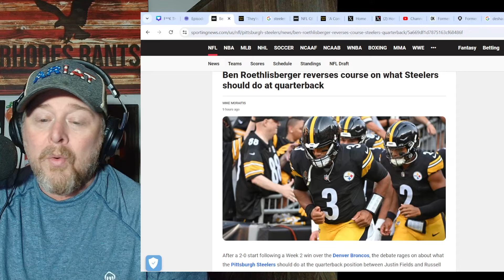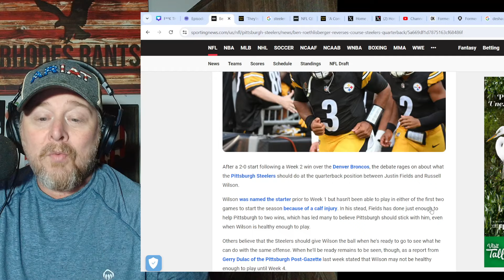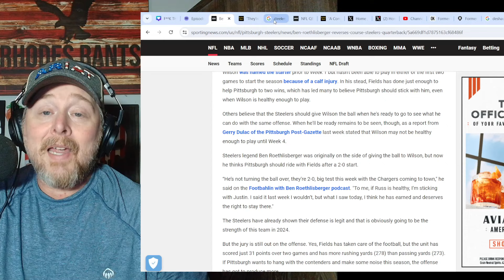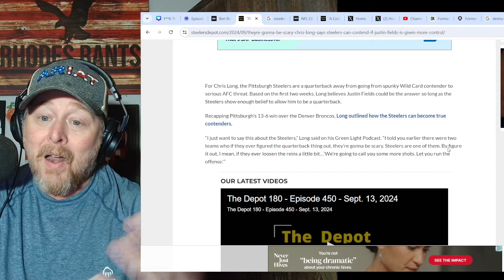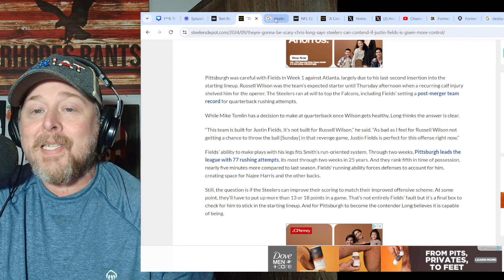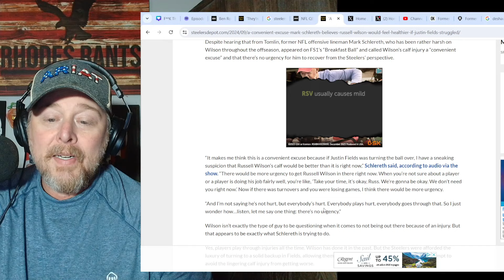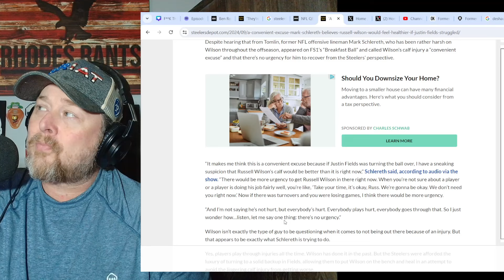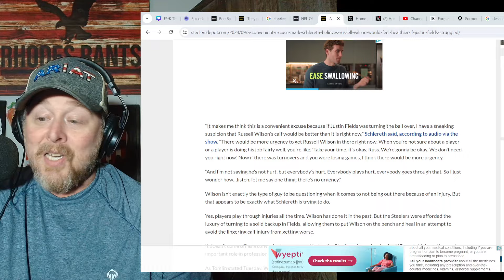Ben Roethlisberger, Chris Long Says JUSTIN FIELDS MUST START! Russell Wilson may be BENCHED! NFL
Ben Roethlisberger, Chris Long Says JUSTIN FIELDS MUST START! Russell Wilson may be BENCHED! NFL | Mark Schlereth believes Pittsburgh may be riding out calf injury to the former Seahawks quarterback to keep starting the former Chicago Bears standout. Fields was acquired by trade when the organization decided to draft Caleb Williams.